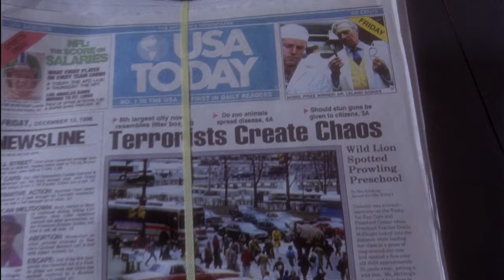The Craziest Plot Theory Explains "12 Monkeys” 20 Years After Its Release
On the 20th Anniversary of 12 Monkeys, we dig into the film to explain the craziest 12 Monkeys theory yet: James Cole is actually the reason the virus spreads.